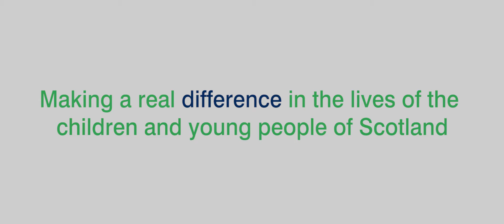A Year in the Life of Stramash HD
Stramash submission to the short film event Argyll Enterprise Week